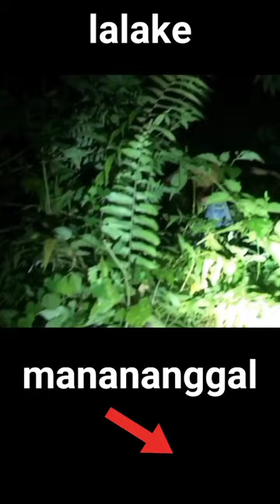😱😱😱 manananggal is real? | Short